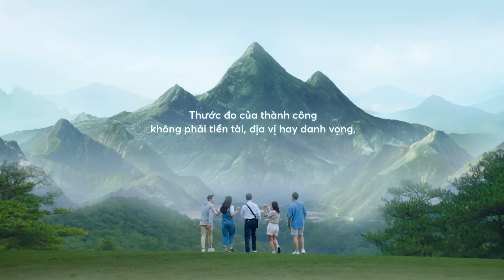Ta Còn Đây - JustaTee x Rhymastic | Official Music Video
Bản quyền thuộc về Justatee.
Cho phép các bạn reaction, cover, dance, làm các nội dung phái sinh từ audio , nhưng bắt buộc phải để link video official trong description và end screen.
Không được phép reup toàn bộ video cũng như dùng video vào các mục đích sai, nội dung phản cảm, ghép với các video không phù hợp nguyên tắc cộng đồng
Lyrics :

[Verse 1] -
Những cái nhìn ngây ngô từ những ngày đầu đời
Nay đã nhìn thấy rõ tận chân trời xa xôi
Nhìn được ra ý nghĩa của từng ánh mắt giọng nói
Từng hành trình mới, len lỏi cảm hứng trong tôi
Rong chơi như dòng nước bôn ba qua trăm thước
Không ngại để cho thân tôi xây xước, luôn nhìn về phía trướcfa
Để sẽ đến ngày, ký ức này được sớm lấp đầy
Bởi ngàn áng chuyện hay, những bài học mà tạo hoá là thầy

Rong chơi như dòng nước trong vươn qua trăm thước
Không ngại để cho thân ta thêm xước
Dang đôi vai ngấm thêm (hơi) sương
Càng mưa nắng, càng giữ khí chất trăm năm

Xin được theo xuống mưa ngàn
Xin được như thác trắng ngân vang
Điều gì quý giá hơn cả bạc vàng
Điều gì sống mãi theo thời gian
Như dòng nước khoáng chất vô vàn
Như người mang khí chất hiên ngang
Điều quý giá nhất trong muôn vàn
Là nơi bão giông không thể lay khí chất ta còn đây

[Verse 2]
Bao hiểm trở gian nan dễ làm nhụt chí
Khiến cho những cái chất sớm bị mất đi
Khiến cho chữ Duy Nhất trở thành Bất Kì
Đã bao nhiêu va vấp ta phải cất kĩ
Dù khi vui hay khi buồn, trắng đen thật giả
Dù nốt thăng hay nốt trầm vẫn sẽ ngân nga
Cuộc đời là bản hòa tấu của những thanh âm lạ
Và ta sẽ hát lên những giai điệu của riêng ta

Xin được như thác trắng hiên ngang
Ngày ta quý giá hơn cả bạc vàng
Ngày ta sống mãi theo thời gian
Vươn mình cho gió cuốn, mây quàng
Riêng mình ta thách thức (tiếp bước) gian nan